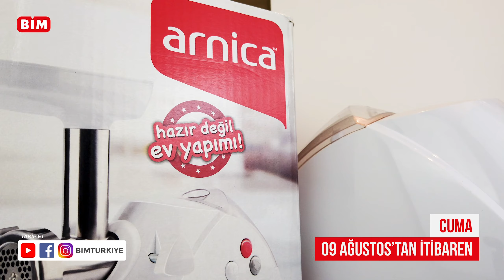BİM - Arnica Et Kıyma Makinesi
BİM Türkiye mağazalarında satışa sunulan Arnica Et Kıyma Makinesi ile kendi kıymanızı rahatça yapabilir; aparatları kullanarakta içli köfte, sucuk ve sosis yapabilirsiniz.

Tüm BİM marketlerinde: 299,00 TL